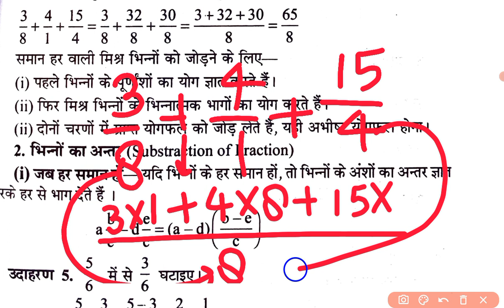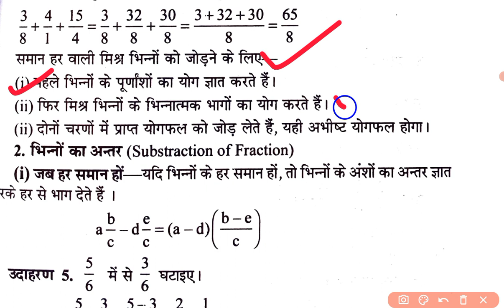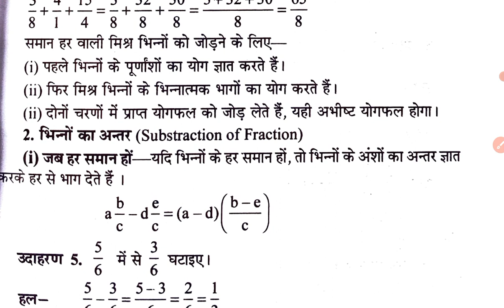deled 1st sem math ex-4 v5 fractions|fraction|adding fractions|fraction addition|btc math|stet math